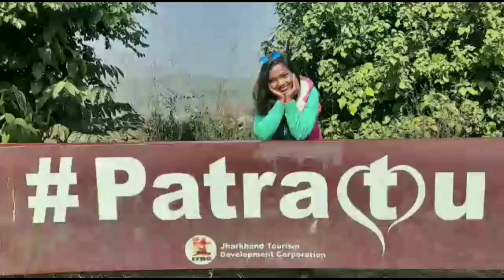Anshi ko ye kya ho gya 😰 || anicreationsvlogs || By Ani Creations Vlogs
Hello Everyone.

इस Channel पे आपको मिलेंगे ढेर सारे "Entertaining & Knowledgeable" videos.
About Video:👇
यहाँ क्या देखने आये हो ? सारी चीजें तो मैंने विडियो में बताई है | जाओ पूरी विडियो अच्छी तरह से देखो और बार-बार देखो 😁😂😊